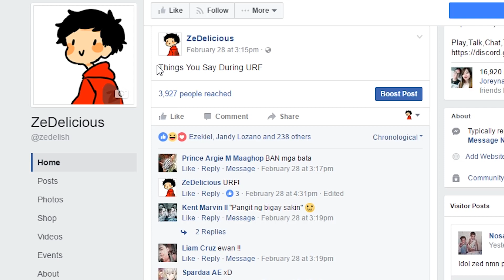Rihanna - "WORK" (Explicit) ft. Drake / "URF" Pinoy League PARODY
Rihanna (feat. Drake) - Work (Official Instrumental)